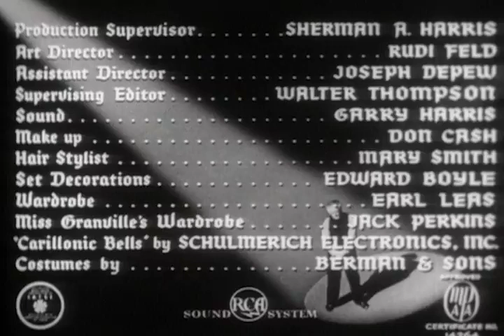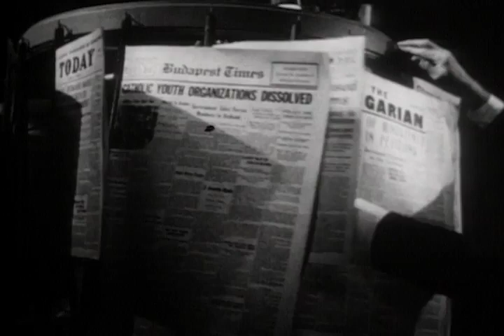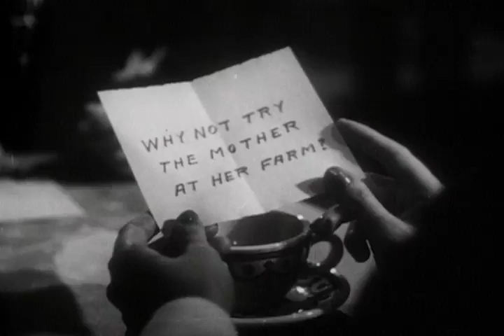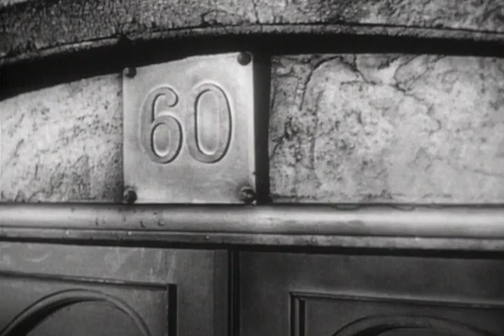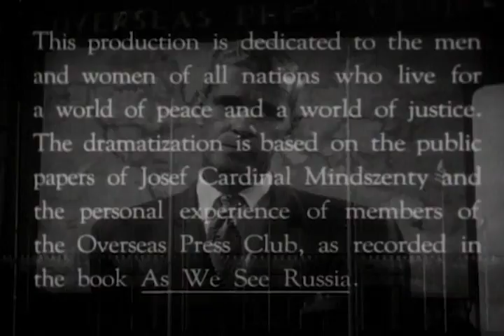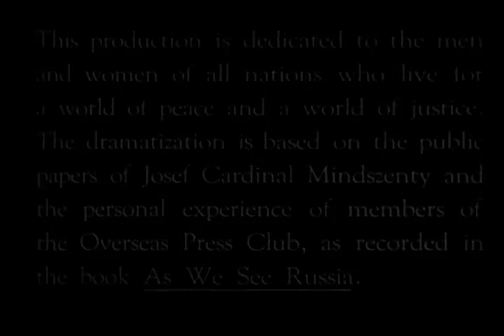Guilty Of Treason (1950)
Foreign correspondent Tom Kelly recounts his time in postwar Europe at a meeting of fellow journalists.
Stars: Charles Bickford, Paul Kelly, Bonita Granville
Directed by Felix E. Feist